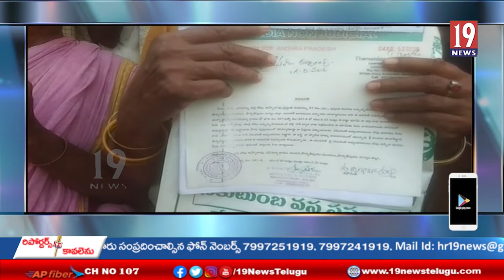కె. ములగ పంచాయతీ లచ్చన్నదోరవలసలో తమ భూములు మేము ఎవరికి అమ్మలేదు -గిరిజనులు ఫైర్